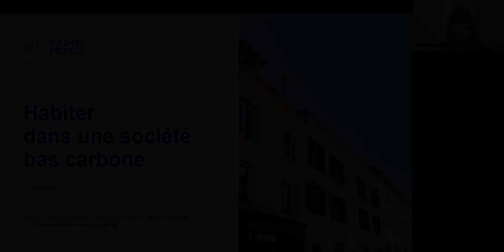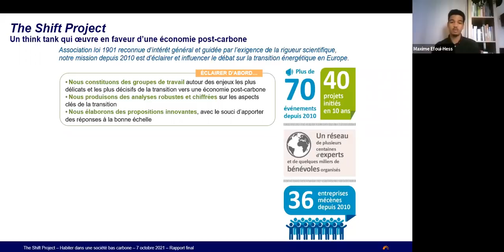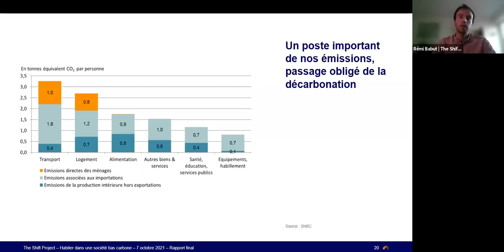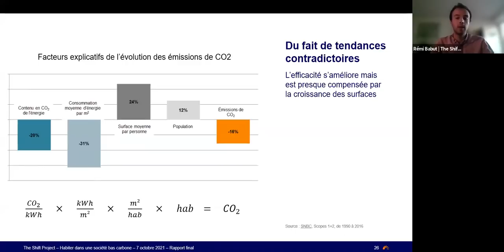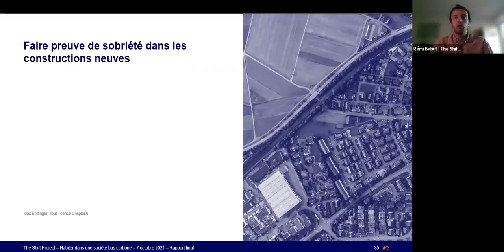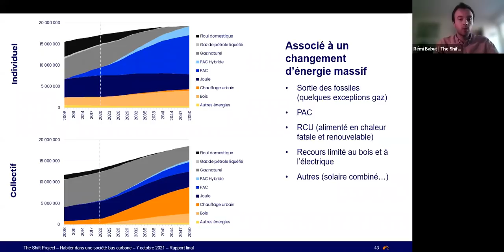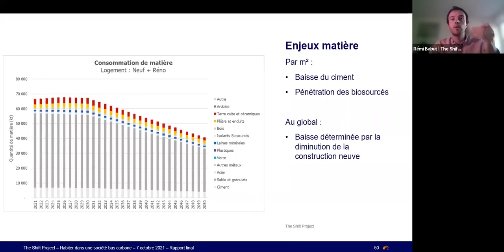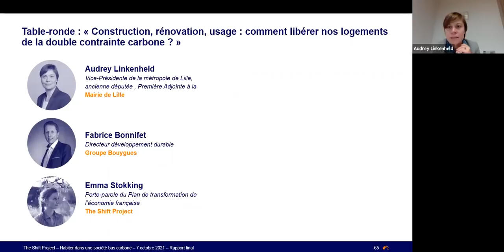Présentation du rapport final "Logement" du PTEF (07/10/2021)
Le 7 octobre 2021, l'équipe Logement du Shift présentait son rapport final "Habiter dans une société bas carbone", dans le cadre des travaux du Plan de transformation de l'économie française.

👉 Programme :
00:00 - Introduction de Laurent Morel
07:37 - Présentation du Shift Project et du PTEF
• Maxime Efoui-Hess, Coordinateur du projet « Logement » au Shift Project
15:00 - Présentation du rapport
• Rémi Babut, Chef de projet « Logement » au Shift Project
57:58 - Table ronde
• Andrey Linkenheld, Vice-Présidente de la métropole de Lille, Adjointe au maire de Lille, ancienne députée
• Fabrice Bonnifet, Directeur développement durable du groupe Bouygues

Le poids de cette vidéo a été réduit afin de limiter l’énergie nécessaire pour sa diffusion, et donc les émissions de gaz à effet de serre qui y sont liées.
L’équipe du Shift met à votre disposition un court guide/tutoriel pour vous aider à faire de même !